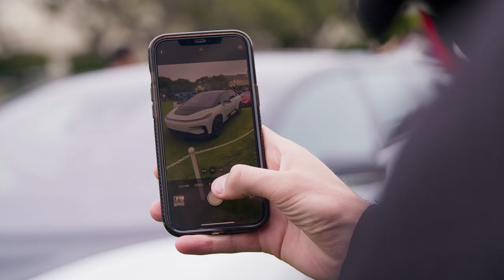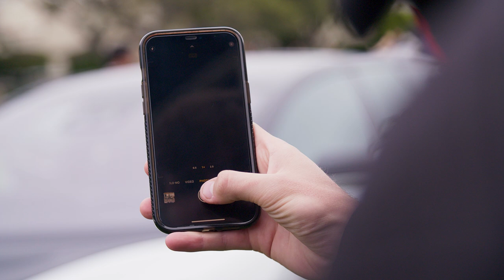Faraday Future at Pebble Beach | FF 91 Futurist | FFIE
We're thrilled to have been able to sponsor and attend the 2022 Pebble Beach Concours d'Elegance. It was a wonderful weekend at the Pinnacle of Pebble Beach Automotive Week as we hosted test rides, and other events, where guests were able to learn more about Faraday Future and experience the Ultimate Intelligent TechLuxury FF 91 Futurist.